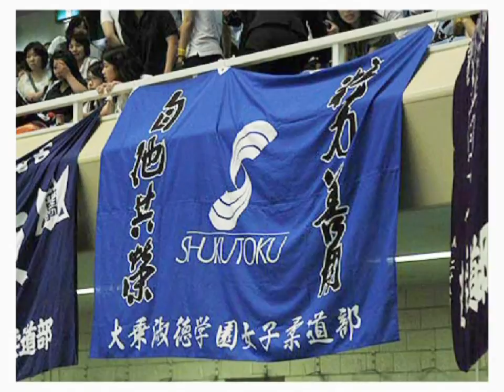淑徳大学女子柔道部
淑徳大学女子柔道部は、柔道を通しての人間形成を目指し『社会に出ても活躍出来る女性』を目標に掲げ活動しています。
現在、国際大会に日本代表で活躍する学生もおり、近年の活動状況としては、昨年の世界柔道選手権大会で金メダル、柔道グランドスラム東京2010で金メダル、この実績のほかにもさまざまな大会で入賞するなど、多数の実績を残しております。
　歴史と伝統をしっかり継承し、かつ近代柔道に対応する柔軟性を持って私たちが柔道界を引っ張っていくという強い思いをもって活動しております。